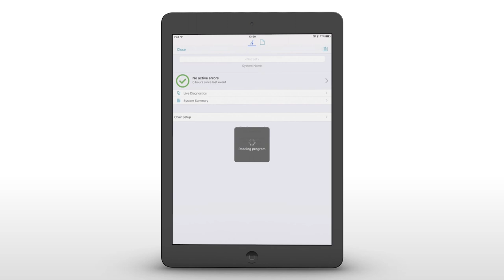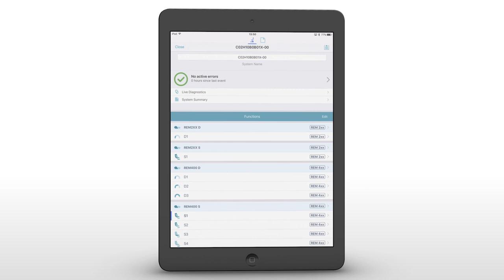Invacare LiNX - Installation du logiciel de programmation IOS